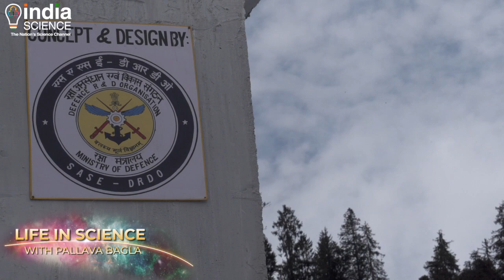Understanding Snow & Avalanches- Life in Science with Pallava Bagla (E)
A first-hand look at ground zero in sub-zero temperatures to assess the hazards of snow bound regions. The high Himalayas are called the `third pole’ as they house some of the largest snow and ice outside the polar region. Snow poses its own challenges and the Defence Geoinformatics Research Establishment at Manali, Himachal Pradesh formerly called Snow and Avalanche Study Establishment (SASE) a part of the Defence Research and Development Organisation (DRDO) is the only lab of its kind in India that operationally monitors the cryo-hazards and offers avalanche forecasts and provides mitigation technology. They use computer models, satellite imagery, automatic weather stations and have range of observatories across the Himalayas to monitor snow cover. Also a discussion with Lt Gen (Retd) Syed Ata Hasnain  now Member National Disaster Management Authority and someone who has faced first hand avalanches in Kashmir. A rare inside look in the laboratories with Dr Lokesh Kumar Sinha a structural geologist and head of the facility.